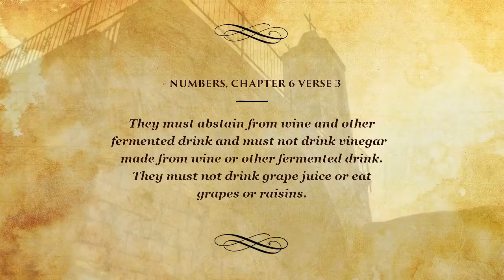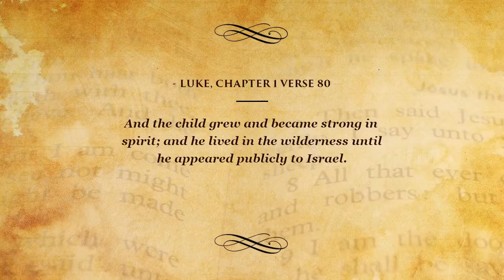Top Bible Verses on Strong - Meanwhile, the officials of the king...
Top Bible Verses to help people heal, relax and learn. These are the top Bible Verses on Strong!